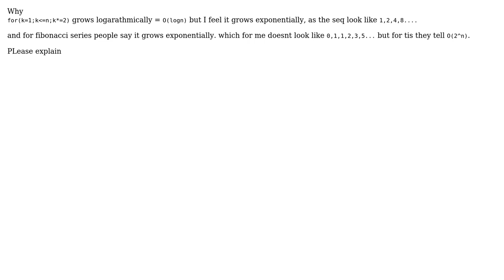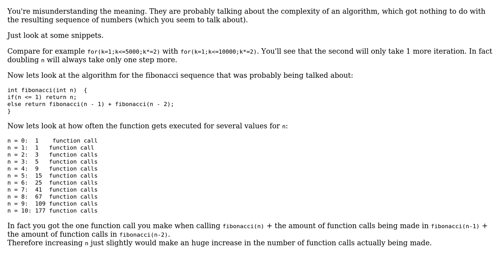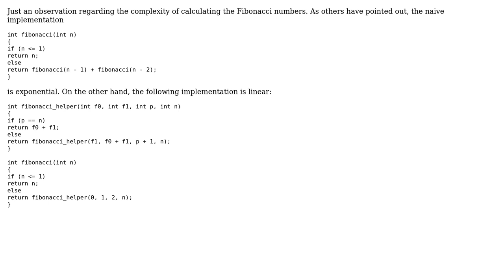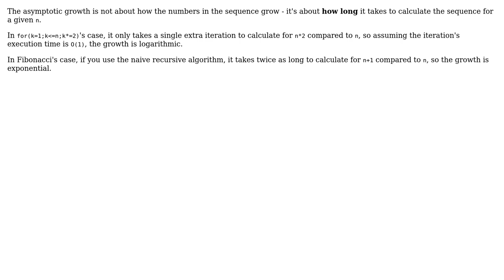Software Engineering: difference between exponential and logarithmic growth (4 Solutions!!)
Software Engineering: difference between exponential and logarithmic growth

With thanks & praise to God, and with thanks to the many people who have made this project possible! | Content (except music & images) licensed under CC BY-SA | Music | Images & others | With thanks to user user3261177 user Silviu Burcea user Idan Arye user Giorgio user AliciaBytes and the Stack Exchange Network Trademarks are property of their respective owners. You are responsible for your own actions.